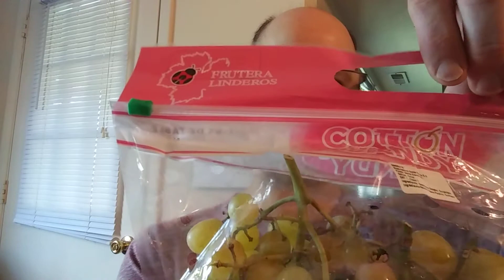Frutera Linderos Cotton Candy Seedless Table Grapes #3501 from Mexico